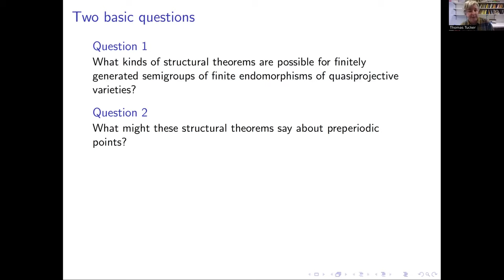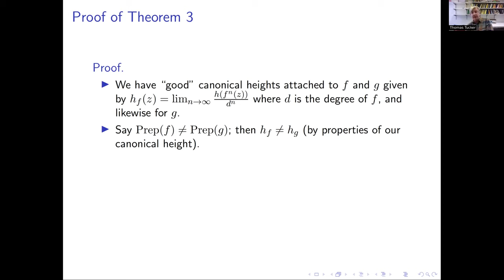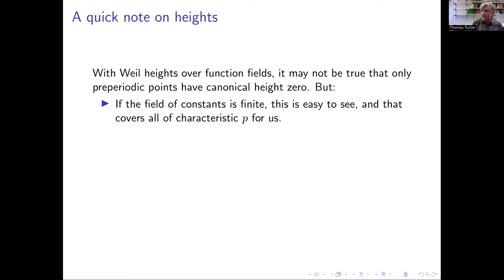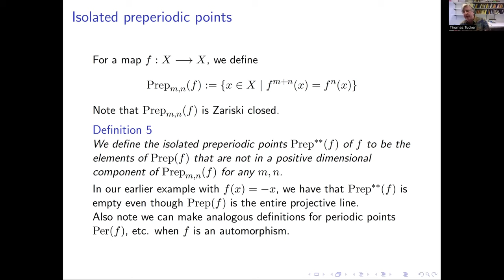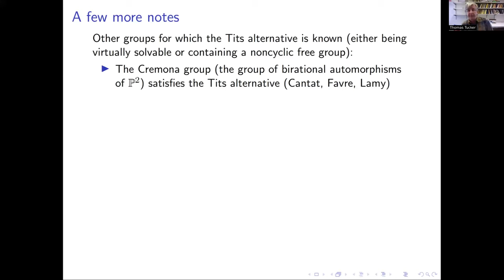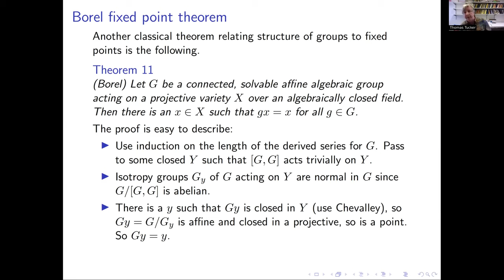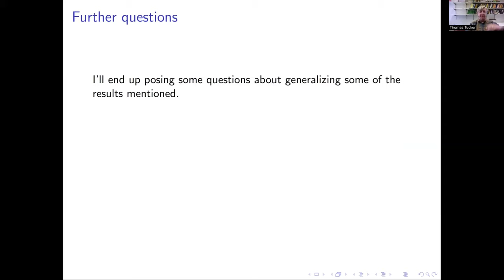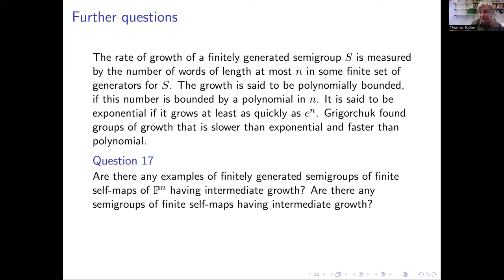Thomas Tucker: Tits and Borel type theorems for preperiodic points of finite morphisms (NTWS 196)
We pose a general question: Given a finitely generated semigroup S of finite morphisms from a variety to itself, what can one say about how the structure of the semigroup is connected to the relationship between the preperiodic points of the elements of S? When S consists of polarized morphisms, we can give a fairly simple answer to this question using Tate's limiting procedure for Weil and Moriwaki heights.  We formulate some conjectures that generalize this answer and prove some results relating to these conjectures.